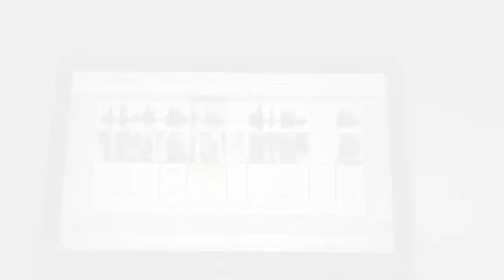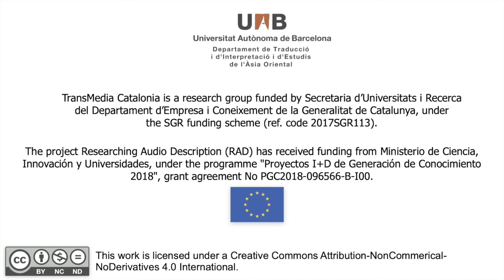RAD: Global Accessibility Awareness Day 2020 at TransMedia Catalonia.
To celebrate Global Accessibility Awareness Day (GAAD) 2020, TransMedia Catalonia have created accessible videos with integrated audio description and subtitles to explain our many ongoing projects. Project leader Carme Mangiron and researcher on Phonetics Maria Muchacha present the RAD – Researching Audio Description: Translation, Delivery and New Scenarios.

The project RAD has received funding from Ministerio de Ciencia, Innovación y Universidades, under the program "Proyectos I + D de Generación de Conocimiento 2018", grant agreement No. PGC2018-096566-B-I00.